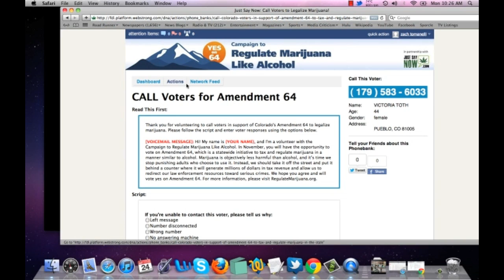2012 Just Say Now Marijuana Legalization Phone Bank